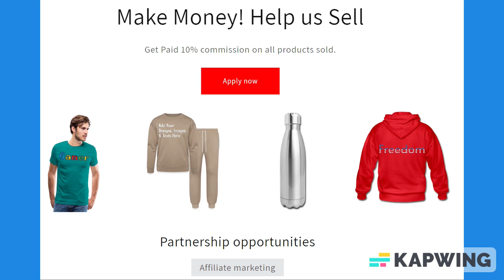Coral Red Lined Paper Notebook 120 Pages 6 x 9 Inches Gifts for Student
About us